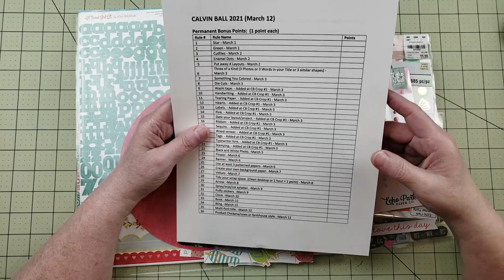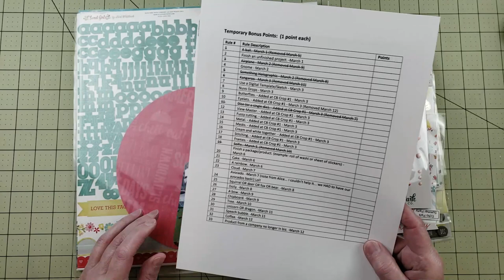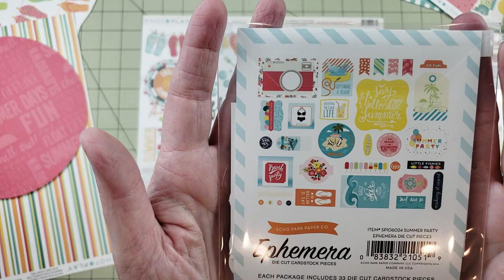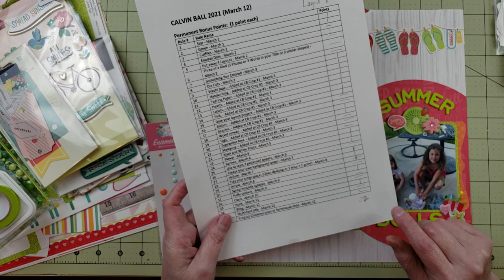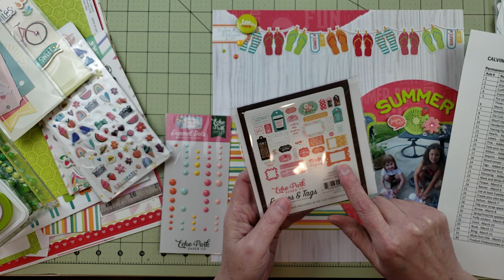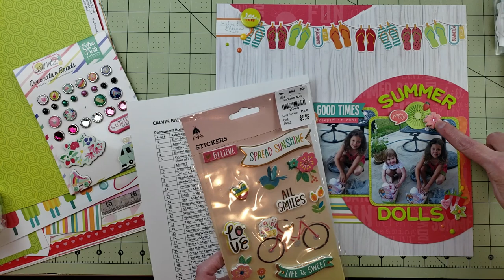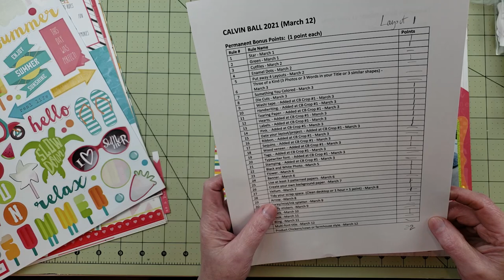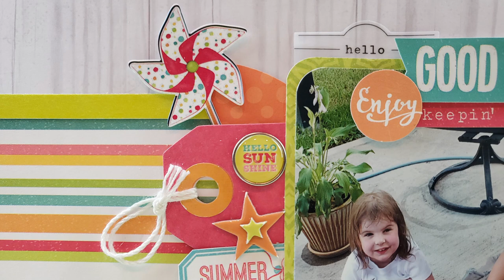Layout #6 | Summer Dolls | CalvinBall 2021 Scrapbook Challenge | Scrapbook Process Video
Join me as I create my 6th layout for the CalvinBall 2021 Challenge.  Plus a short video clip of my two dogs, Bella & LilyBelle!

𝗣𝗿𝗼𝗱𝘂𝗰𝘁𝘀 𝗮𝗻𝗱 𝗧𝗼𝗼𝗹𝘀 𝗳𝗲𝗮𝘁𝘂𝗿𝗲𝗱 𝗶𝗻 𝘁𝗵𝗶𝘀 𝘃𝗶𝗱𝗲𝗼:
► Photo Play Summer DayDreams Collection Kit
► Echo Park Summer Party Ephemera
► Echo Park I Love Spring Enamel Dots
► Echo Park I'd Rather Be Crafting Ephemera
► Recollections Summer Sticker Book
► Echo Park Best Summer Ever Brad Pack
► Firefly 3-D Stickers
► Pink Paislee Hey Kid Chipboard Stickers
► Amy Tangerine Picnic in the Park Puffy Stickers
► Shimelle Little by Little Tags with Vellum
► Flower Wood Veneer AliExpress

𝗥𝗲𝗰𝗼𝗿𝗱 𝗦𝗹𝗲𝗲𝘃𝗲𝘀 𝗳𝗼𝗿 𝗣𝗮𝗽𝗲𝗿 𝗦𝘁𝗼𝗿𝗮𝗴𝗲:
► CheckOutStore (3mil thickness, 12 3/4" x 13" with no flap) 200 Count Record Album Sleeves
If the CheckOutStore sleeves are currently unavailable on Amazon.  Look for a record sleeve that is 3MIL thicker or higher, a size that is at least 12 1/2" x 12 1/2" with No Flap.  Here is another brand of record sleeve that is very similar to the one that I have.
► (100) 12" Record Outer Sleeves - Extra Heavy Duty 4 Mil Thick - Soft Polyethylene - 12-3/4" x 12-1/2" - Archival Quality

If you have any questions, please feel free to post your questions on this video and I will try to answer any questions you may have.

𝗧𝗼 𝘀𝗲𝗻𝗱 𝗛𝗮𝗽𝗽𝘆 𝗠𝗮𝗶𝗹, 𝗺𝗮𝗶𝗹 𝘁𝗼:
Karen Yagel
USA

I am currently an affiliate/associate with A Cherry on Top, Amazon, CreateForLess, Cricut, Freckled Fawn, InLoveArts, PhoMemo, Ranger, Scrapbook.com, and Spellbinders and I earn from qualifying purchases when you click on the links in this video.